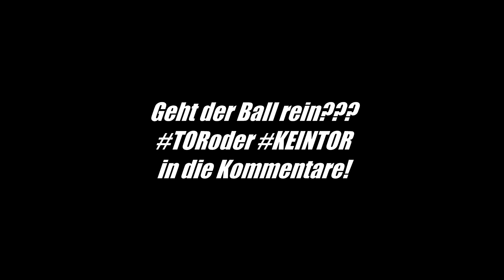Das ERSTE mal ASCHEPLATZ! Kreisliga Spiel ft. viele Tore, Fails & mehr! PMTV